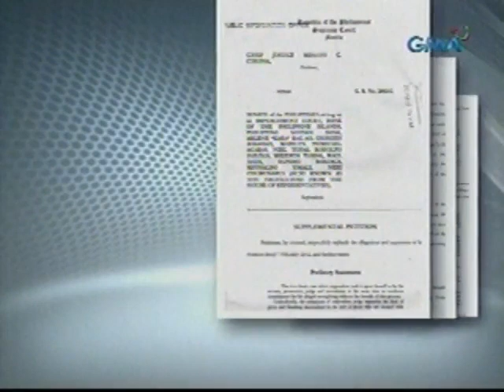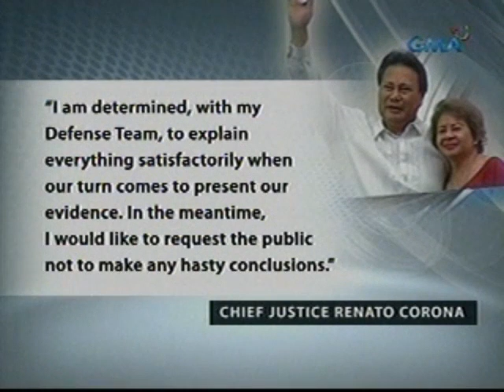Saksi 021312 05